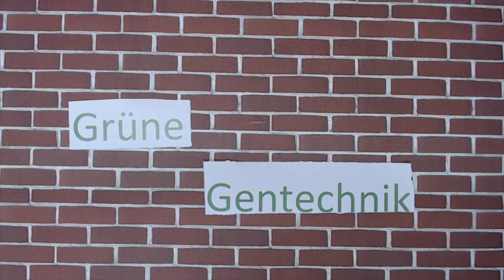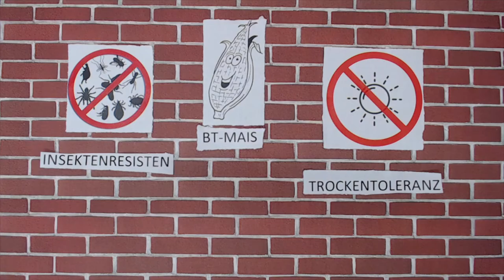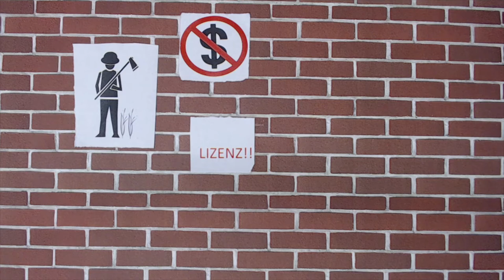Grüne Gentechnik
Ein Erklärvideo zum Thema Gentechnik